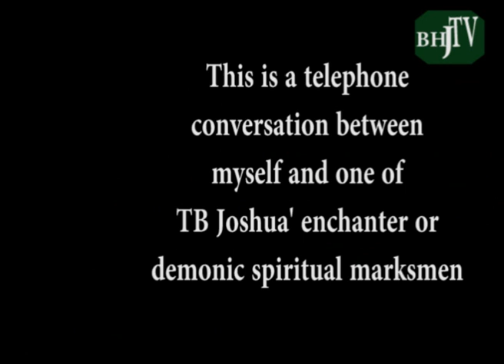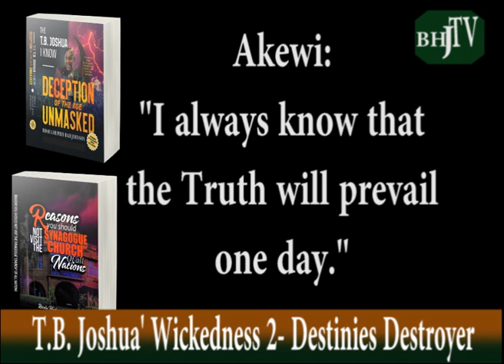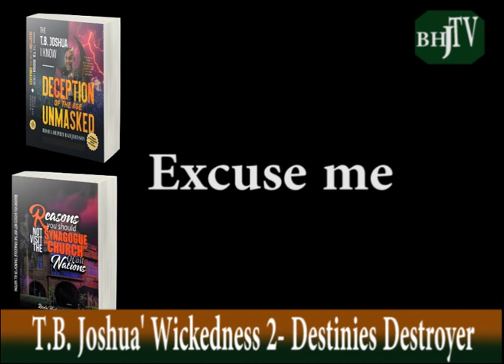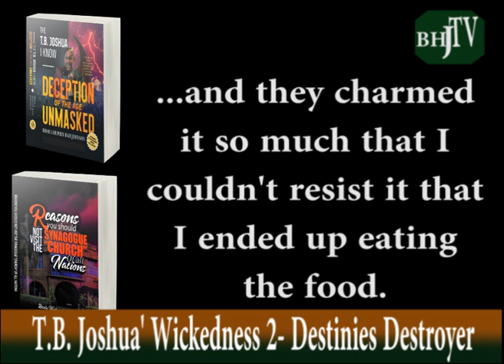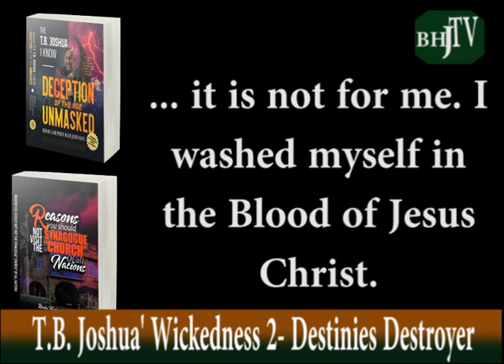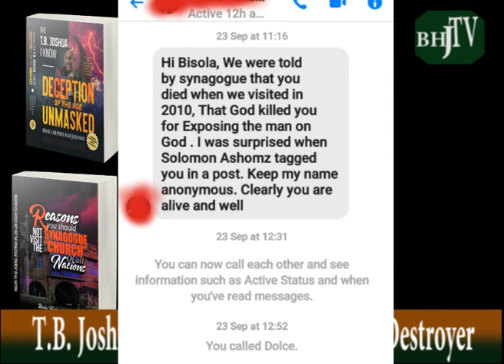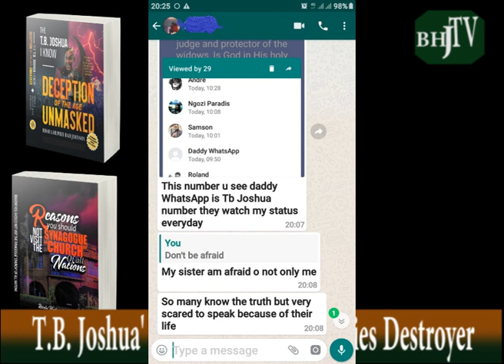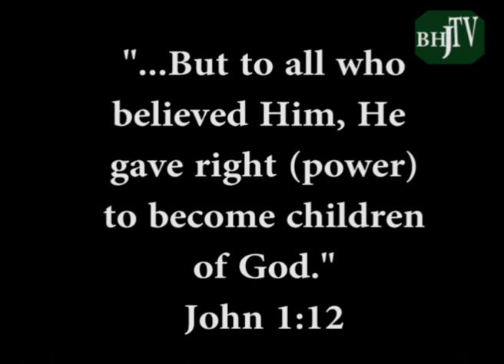TB JOSHUA' WICKEDNESS 2 - DESTINIES DESTROYER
After watching this broadcast, if you have any family member(s) in the Synagogue, kindly do the needful. If you do not have anyone, kindly join us praying for those that are trapped under the demon personified called TB Joshua, the destinies destroyer